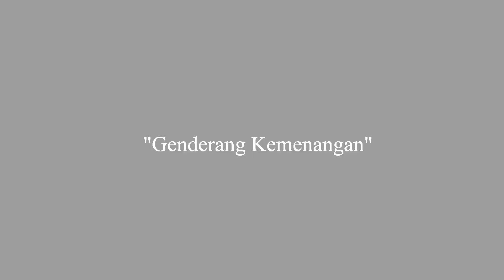Indonesian Military March - Genderang Kemenangan / Drums of Triumph